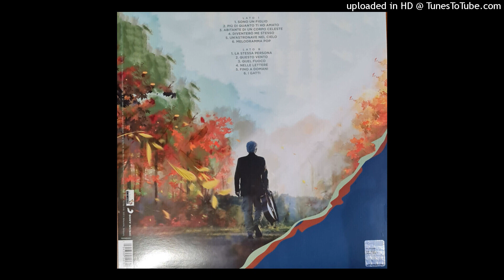Ron - Più Di Quanto Ti Ho Amato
Dall'album  "Sono un figlio"   del  2022